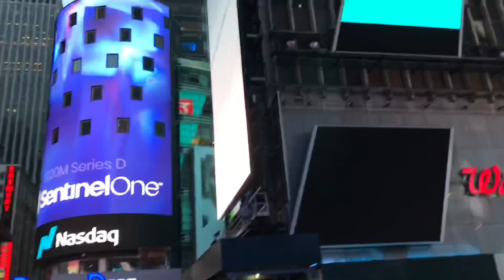AMERICA TOUR,EPISODE 2-NEW YORK | WASIM KHAN BODYBUILDER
Wasim Khan Bodybuilder is a Bodybuilding Motivation for all Indian Bodybuilders. Wasim Khan also known as "The Indian Tiger", is one of the Top Indian Bodybuilder. He won 3 World Championships and many more titles. He made India Proud by winning several International Championships in bodybuilding.
Mr. Universe (Gold Medal) {ITALY, TARANTO}
Mr. World (Overall Title) {Koper, Slovenia}
Pro Mr. Galaxy (Overall Title) {Bari, Italy}
Mr. World (Gold Medal) {Koper, Slovenia}
Pro Mr. World (Overall Title) {Cartagena, Spain}
Mr Olympia Amateur and many more...